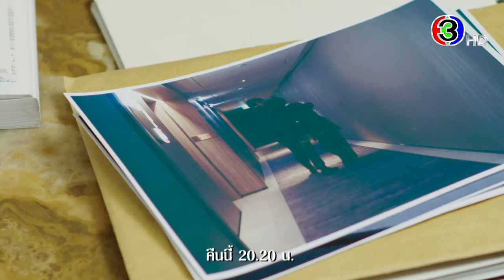พรชีวัน EP.7 คืนนี้ 20.20 น. | 3Plus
บทประพันธ์ : ร่มแก้ว
บทโทรทัศน์ : นันทวรรณ รุ่งวงศ์พาณิชย์
กํากับการแสดง : สมจริง ศรีสุภาพ
ผู้ผลิต : สมจริง ศรีสุภาพ / กู๊ด ฟีลลิ่ง จำกัด